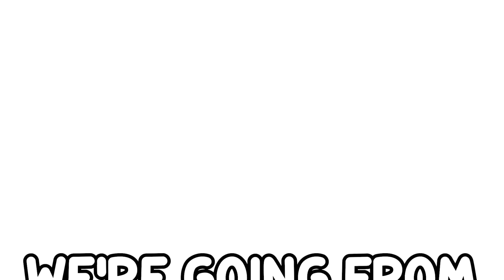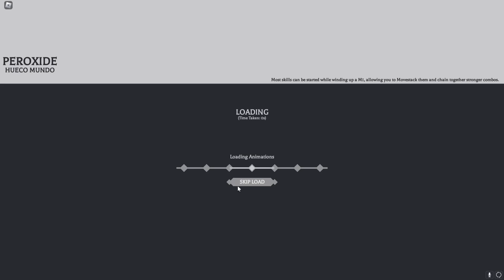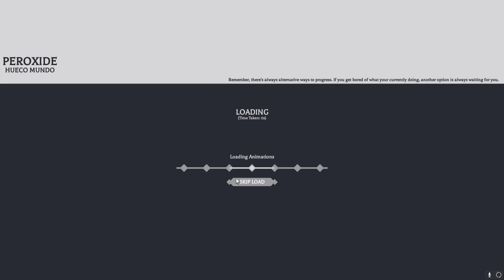Peroxide: Noob to MAX LEVEL FullBringer in One Video.. (Roblox)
In this video, I start from level 1 fullbringer and then reach max level, This video consists of me doing quests, unlocking my fullbringer element, killing the fullbringer boss, obtaining me twin souls and much more!